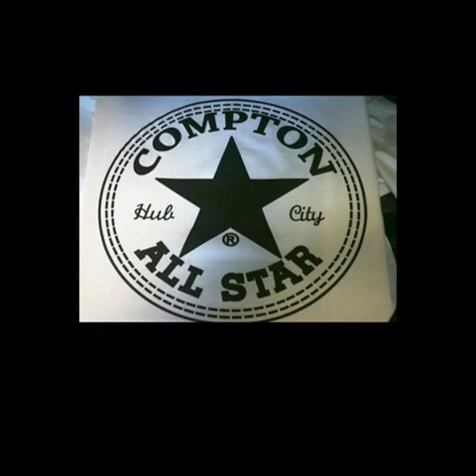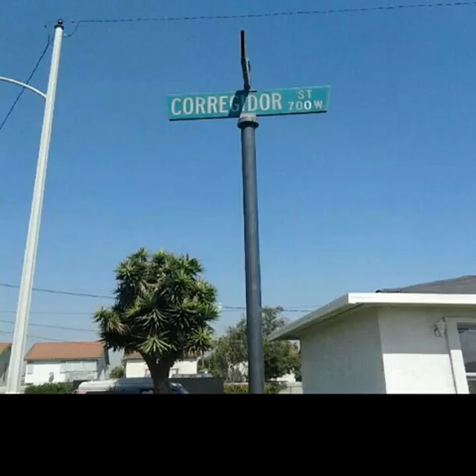PARK VILLAGE YAAH BOYZ